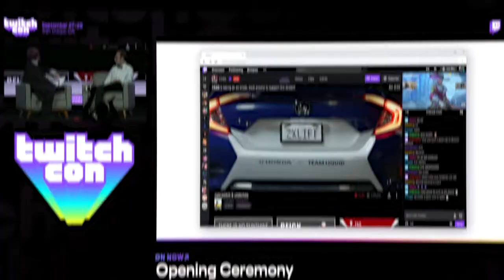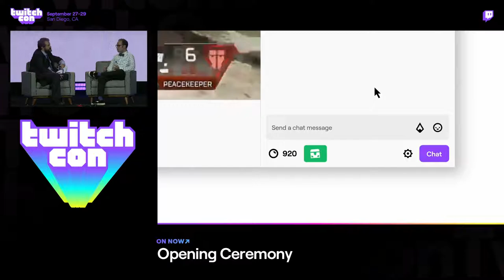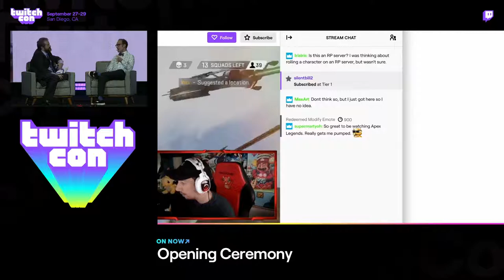TwitchCon: Everything You Need To Know! (Twitch Updates 2019)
🎮 TwitchCon 2019 - All that happened during this year's TwitchCon & all the Twitch updates from the Twitch CEO Emmett Shear himself that will happen in the upcoming days!

🎥 Featuring you gamers from all around the world! Enjoy!

🎈Get Featured in the next episode!